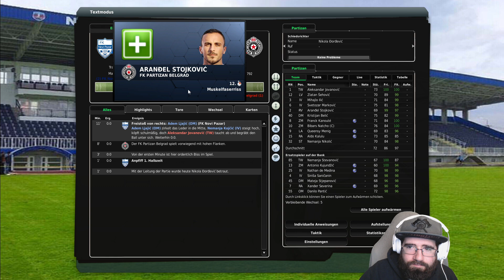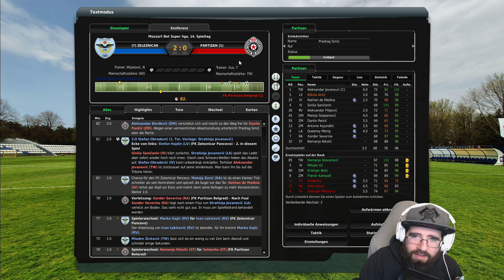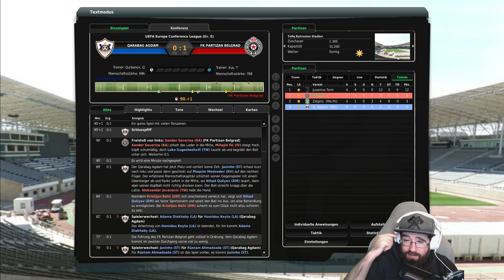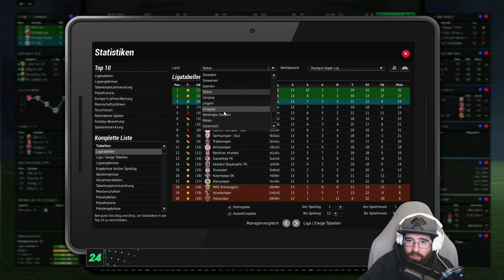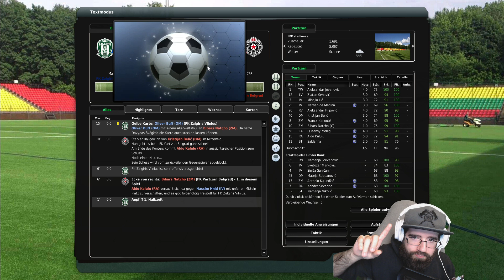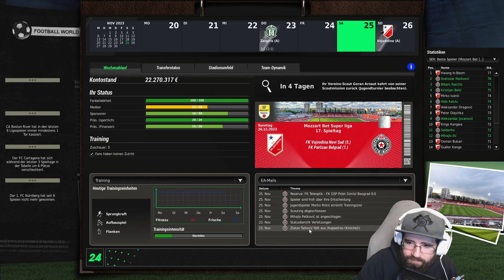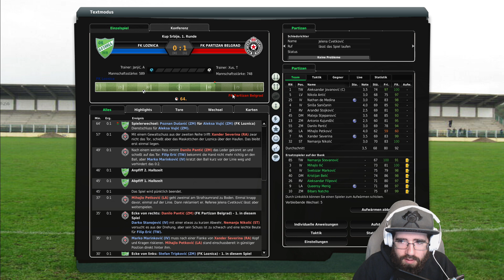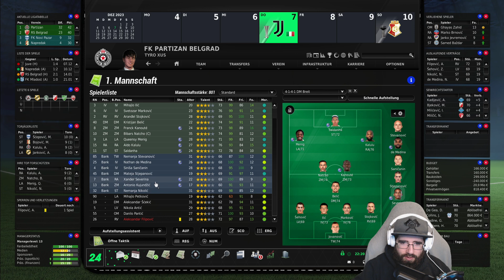FM24 P03 - FK Partizan Belgrad #4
Teil 4 (Streamdatum: 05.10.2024) unseres Fußball Manager Projekts mit dem FK Partizan Belgrad!

Zum Projekt:
Wir starten in der 1. serbischen Liga. Unser Ziel ist es durch 5 Meisterschaften und 3 Pokalsiege, den Trophäen-Schrank auf 15 Meisterschaften und 10 Pokalsiege auf zu stocken, gerne auch inklusive des ersten Internationalen Titels für Partizan Belgrad!
Unsere Herausforderung: Wir dürfen im Kader (außer Jugend-Spielern und Spieler die von Beginn an im Kader sind) nur Serben (auch Zweitnation) haben, Ausnahmen sind maximal 10 Spieler aus direkt angrenzenden Ländern und weiteren 3 Spielern aus dem Rest der Welt.